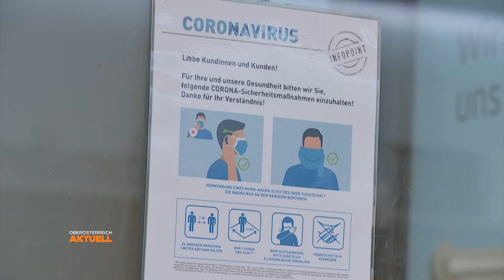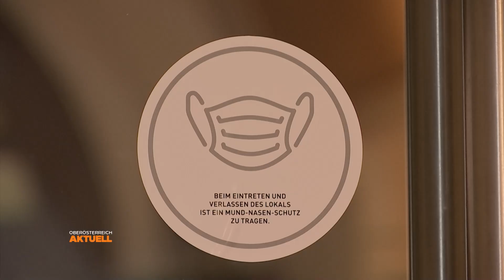Nach NS-Vergleichen: Keine Haft für Florian O.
Am Linzer Landesgericht fand heute ein Prozess gegen jenen Mann statt, der die Corona-Maßnahmen mit dem Holocaust verglichen hatte. Bekannt geworden ist der ehemalige Bio-Koch schon zuvor als Organisator wöchentlicher Demos. Patrick Grünzweil war für uns am Linzer Landesgericht.